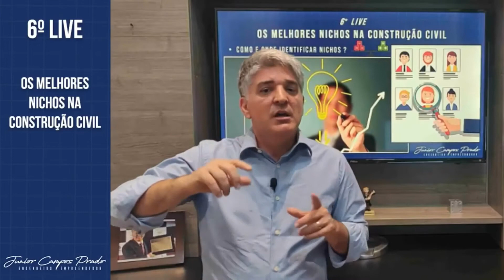Como Escolher Seu Nicho de Atividades na Construção Civil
Nichos de mercado são segmentos ou públicos cujas necessidades particulares são pouco exploradas ou inexistentes. A estratégia de aproveitamento de nichos está justamente na identificação das bases de segmentação que, quando explorados, representam o diferencial ou vantagem competitiva à empresa (ou pessoa).
"A proposta de trabalho é diferenciada e única para cada cliente. Unindo as tendências do design, as técnicas de marketing e visual merchandising ao desenvolvimento de projetos